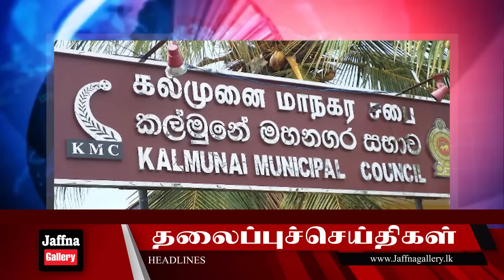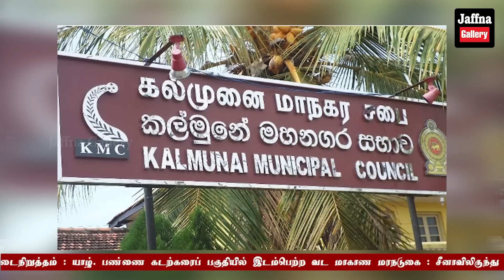இலங்கையின் இன்றைய 12.02.2023 மதியநேர பிரதான செய்திகள்|Today#JaffnaNews|@jaffnagallery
இலங்கையில், வாழ முடியாவிட்டால் இங்கிலாந்துக்கு ஓடுங்கள் - விக்கிக்குப் பொன்சேகா பதிலடி!

பிரதமர் பதவியை பொறுப்பேற்பது தொடர்பில் மஹிந்த வெளியிட்ட தகவல்

திட்டத்திற்கு இணங்கியவுடன் இலங்கைக்கு சர்வதேச நாணய நிதியத்தின் கடன் வெளியானது அறிவிப்பு!

50 கோடிக்கும் மேற்பட்ட தலதா மாளிகை தங்கம் மகிந்தவிடமே: வெளியான பகீர் தகவல்!

யானை - காக்கை - மொட்டு அரசை வீட்டுக்கு விரட்டியடித்தே தீருவோம்! - சஜித் சூளுரை

பொலிஸாரின் தாக்குதலுக்கு ஒருபோதும் அஞ்சப்போவதில்லை கஜேந்திரன் சூளுரை!

கல்முனை மாநகர சபை எல்லையில் 14ஆம் திகதி தனியார் கல்வி நிறுவனங்களை மூடுமாறு பணிப்புரை !

நிலநடுக்கம் குறித்து விரைவில் அறிக்கை - புவியியல் ஆய்வு மற்றும் சுரங்க பணியகம் அறிவிப்பு!

தேர்தல் ஆயத்த பணிக்காக 100 மில்லியனை வழங்கியது திறைசேரி!

13 ஆவது திருத்தச்சட்டம் தடைப்படும் விவகாரம் - புலனாய்வு பிரிவிடம் உதவி கோரும் மஹிந்த கட்சி உறுப்பினர்!

நாட்டின் பல பாகங்களில் இடியுடன் கூடிய மழைக்கு வாய்ப்பு!

ரணிலை  தனித்து சந்தித்த விக்கி : சாதகமான நிலைப்பாடு எட்டப்பட்டுள்ளதாக தெரிவிப்பு !

பிரதமர் மோடியைச் சந்திக்க செல்வம், சுரேஷ் கோரிக்கை : 13ஐ முழுமையாக அமுலாக்குவதற்கு இந்திய மேற்பார்வையுடனான பொறிமுறையை உருவாக்கவும் பரிந்துரை!